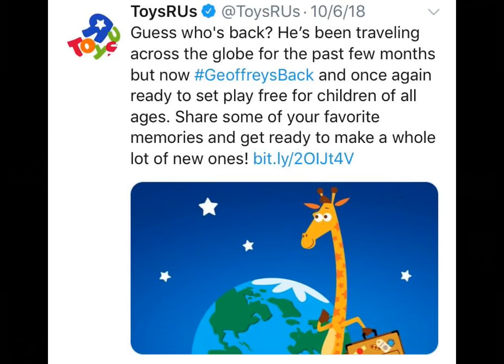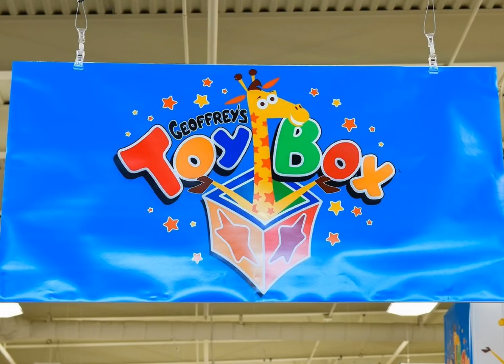Toys R Us is COMING BACK as a Geoffrey's Toy Box!? | Alanna Grace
Yes, Toys R Us is coming back. It is coming back as a Geoffrey's Toy Box which will partner with other retailers. Watch this video for more info about Geoffrey's Toy Box!

Editor: iMovie or PowerDirector 15
Camera: Canon VIXIA HF R800 Camcorder

*The photos/music in this video DO NOT belong to me.